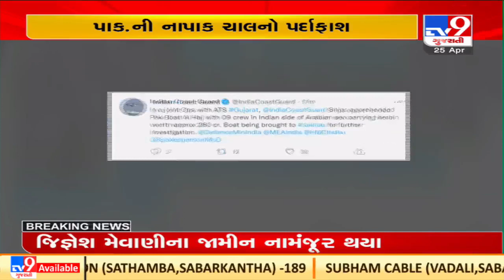Gujarat ATS' eagle eye on Pak drug mafias, tweets Harsh Sanghavi| TV9News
Gujarat ATS' eagle eye on Pak drug mafias, tweets Harsh Sanghavi| N22